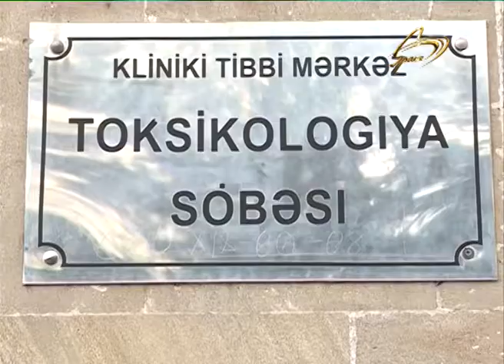INSANLARI OLDUREN SESSIZ GELEN QATIL